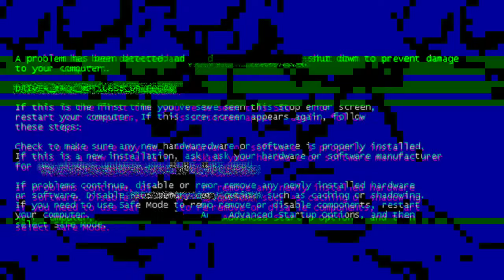Worst Start, Best Ending - Wild Rift's Lee Sin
Wild Rift Videos